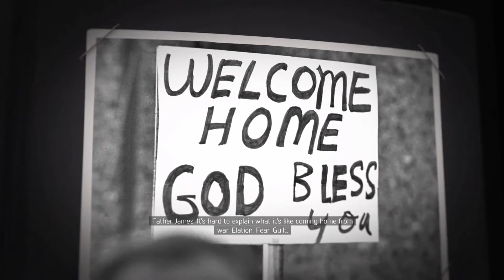Mafia III: The Definitive Edition Walkthrough #2 - A Taste of the Action (PS4 HD)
Mafia III: The Definitive Edition Story
In 1968, Vietnam War veteran Lincoln Clay returns home to his old neighborhood in New Bordeaux. Upon his return, he reunites with his friends and family, including his surrogate father and Black mob leader Sammy Robinson, his adopted brother Ellis, and priest Father James Ballard. Although initially planning to depart to California, Lincoln agrees to stay and help Sammy with the Haitian mob. Despite killing their boss, Lincoln learns Sammy is in debt to mob boss Sal Marcano. To clear it, he agrees to assist Marcano in pulling off a heist at the city's branch of the Federal Reserve during the city's Mardi Gras celebrations, working alongside Sal's son Giorgi, Ellis, and Irish mobster Danny Burke. While the heist is successful, the Marcanos betray the group, murdering Ellis, Sammy and Danny, while leaving Lincoln for dead. After being rescued and nursed back to health by James, Lincoln swears revenge against the Marcano family.

Aided by his former CIA handler, John Donovan, who offers help for unknown reasons, Lincoln recruits help from three noted crime bosses across New Bordeaux who also seek revenge: new Haitian crime lord Cassandra, who reluctantly helps despite Lincoln killing her predecessor, in exchange for assistance against the Dixie Mafia; Danny's father and Irish mob boss Thomas Burke, who asks for help in reclaiming his territory from a rival; and exiled Italian mafioso Vito Scaletta, who seeks to reclaim back his business from another Marcano mobster in order to continue paying his dues to the Commission. After reclaiming their former territories, Lincoln begins violently undoing the Marcano family, taking over their rackets and turf and assigning them to his allies, who slowly respect his skill; in the event any are neglected and eventually abandon him, Lincoln is forced to eliminate them.

As Lincoln begins dismantling the Marcano family's operations, he learns that Marcano has recently begun building a new casino with the intention to become independent of the Commission. He discovers and eliminates many of the family's prominent members and associates assisting in the venture. Finally, he learns that the heist on the Reserve was merely to acquire money plates to allow Marcano to produce counterfeit bills to fund construction. Once Lincoln has eliminated most of the Marcano family and its allies, Sal flees to his under-construction casino with Giorgi and his remaining men. Lincoln pursues them, eliminating Marcano's men and Giorgi, before finally confronting Sal Marcano himself. Accepting his fate, Marcano commits suicide or dies at Lincoln's hands. Upon leaving the site, Lincoln is greeted by Commission consigliere Leo Galante, investigating the recent troubles in New Bordeaux. Satisfied that Lincoln's intention was only revenge against Marcano and no one else, Leo advises him that the Commission will expect a percentage of his earnings if he remains in control of the city's rackets and illicit businesses.

After informing Donovan and James of Marcano's death, the player can decide Lincoln's future. If he chooses to rule over the city, Lincoln either rules with his underbosses, or on his own, the latter leading a remorseful James to kill him with a car bomb. If he chooses to leave the city, Lincoln disappears from public life, sending postcards to James from time to time, while one of his underbosses takes control of the city's rackets, effectively determining how it survives in the years to come.

In 1971, Donovan is brought before a Senate committee to answer for his role in Lincoln's crimes. The hearing soon leads to him revealing he aided Lincoln to investigate Marcano's link as one of the conspirators responsible for the assassination of John F. Kennedy. Donovan proceeds to explain that the Senator in charge of the committee was also mentioned as a conspirator in Marcano's files and kills him, before openly declaring his intention to track down everybody else responsible for President Kennedy's death.

Development
The game was first rumored in August 2011.In November 2012, 2K Czech, the developer of the original Mafia and Mafia II, announced that the company was working on a "top secret, AAA game". However, the company was later restructured on January 10, 2014, and the main studio in Prague was shuttered, with resources being allocated to a new headquarters in Novato, California. A new studio called Hangar 13 was established by 2K Games in Novato in the same year. Rod Fergusson, who had just left 2K's Irrational Games after completing BioShock Infinite, had originally been in charge of Hangar 13, but later left as a result of creative differences with how he wanted to take the game.[13] Instead, Haden Blackman, who had previously worked with LucasArts, was named as the lead to oversee the project.